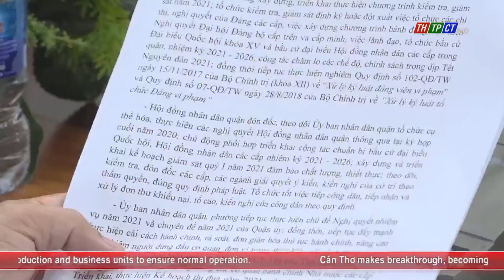Cái Răng: Task summation conference on first days of Lunar New Year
On the morning of February 17, Cái Răng district party committee held summation conference on lunar new year situation in its area. Leaders of the district attended.